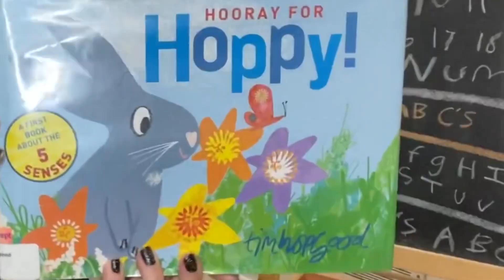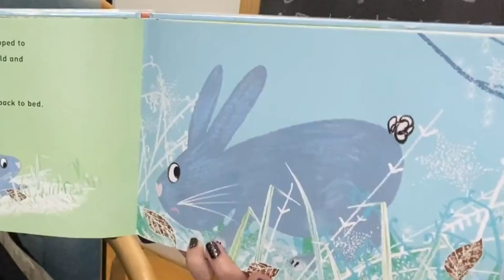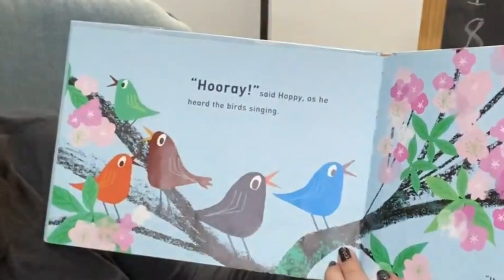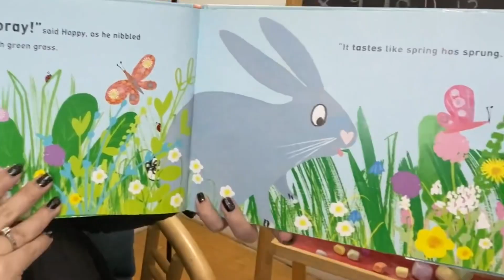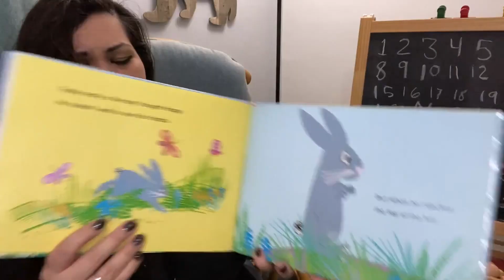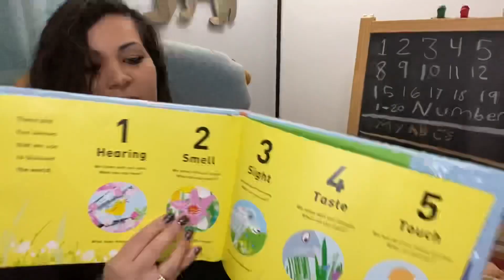Hooray For Hoppy! Read Aloud Book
Miss Markie reads Hooray For Hoppy! by Tim Hopgood! It’s a book about bunnies, springtime, and our FIVE senses!